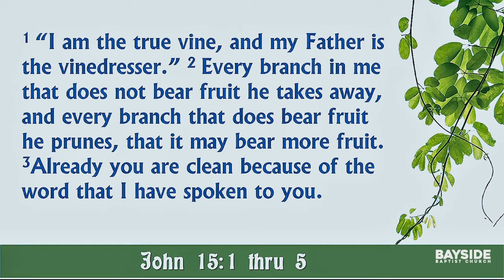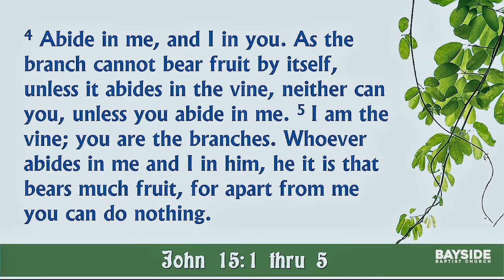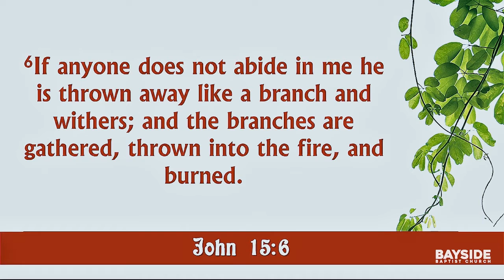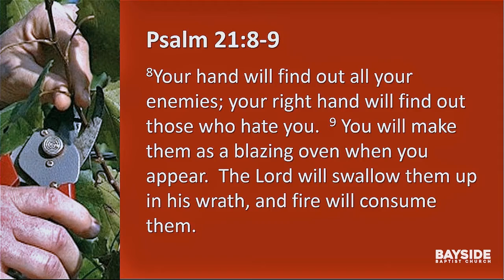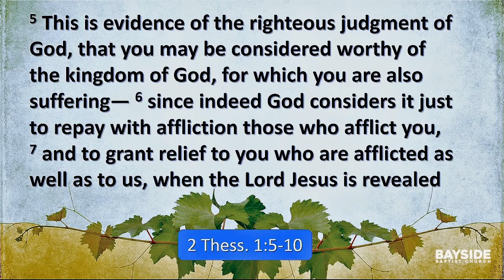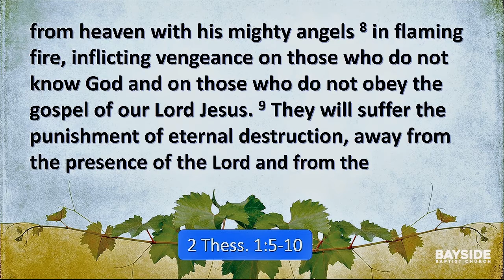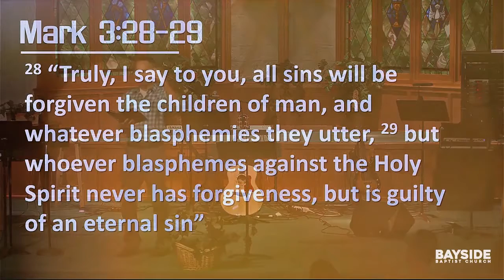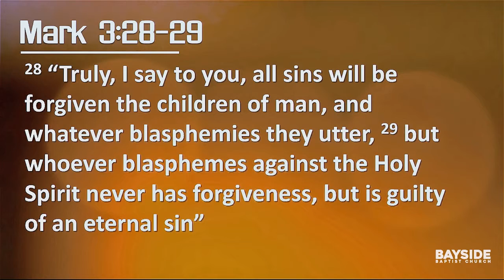9/24/17 - Life in the Vineyard: Verse 6